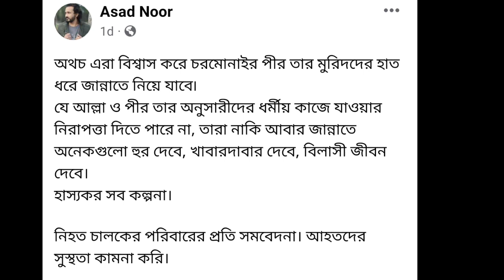আল্লাহ কে নিয়ে কটুক্তি, নাউজুবিল্লাহ, জেলখানায় আমির হামজার একি অবস্থা 😭এডভান্সের টাকা ফেরত দিতে চাই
আল্লাহ কে নিয়ে কটুক্তি, নাউজুবিল্লাহ, জেলখানায় আমির হামজার একি অবস্থা 😭এডভান্সের টাকা ফেরত দিতে চায় আব্দুল খালেক শরিয়তপুরী।